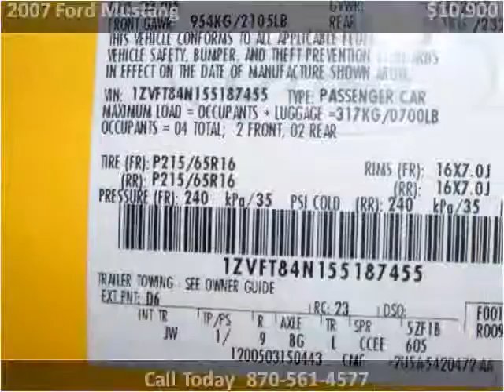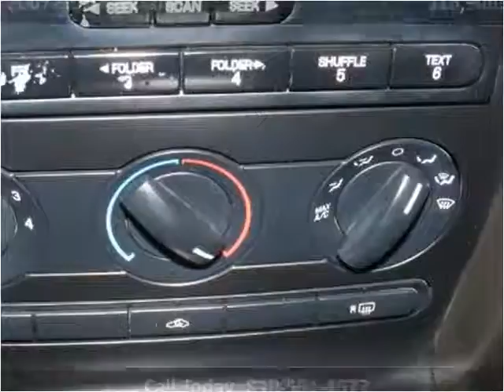2007 Ford Mustang available from Towell & Sons Auto Sales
This 2007 Ford Mustang is available from Towell & Sons Auto Sales.